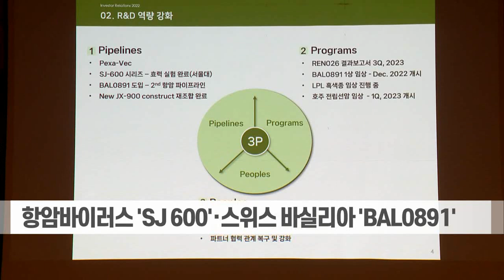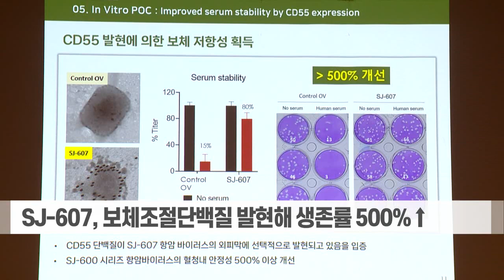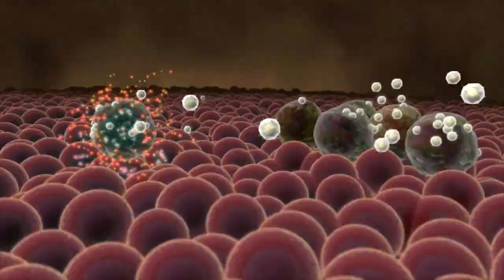거래재개 신라젠 암 정복 재도전... 신약 개발 시동 (20221214)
거래재개 신라젠 암 정복 재도전... 신약 개발 시동